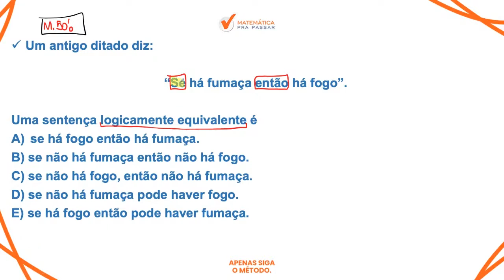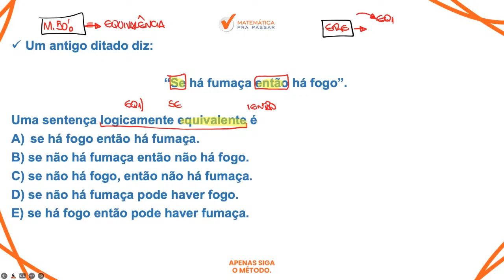Raciocínio Lógico para MP SP | Equivalência Lógica nunca foi tão fácil